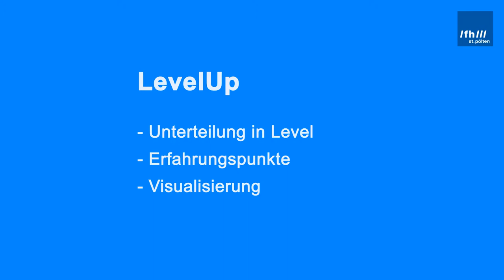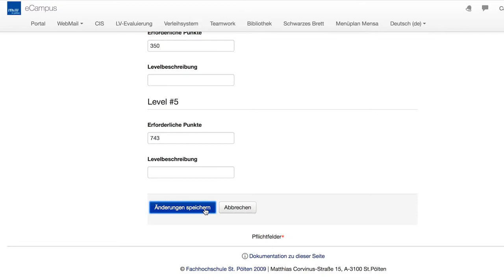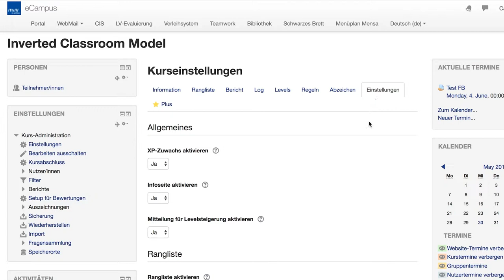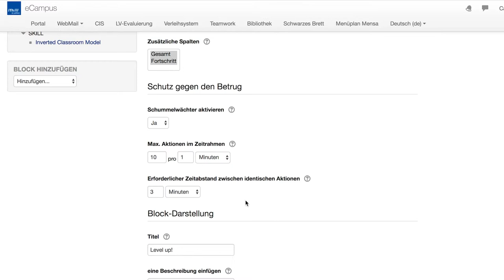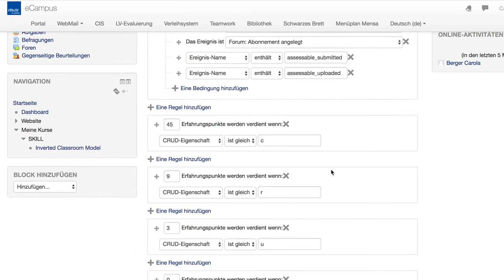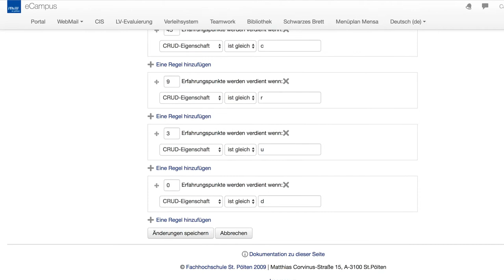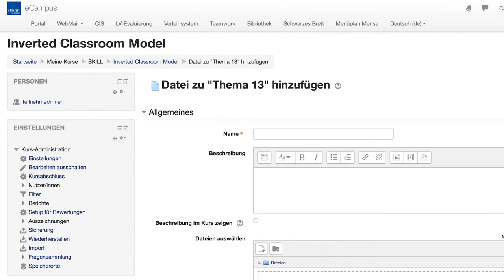Level Up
Durch   die   Unterteilung   des   Lernstoffs   in   Level   und   durch   die   Vergabe   von Erfahrungspunkten  für  absolvierte  Leistungen  wird  der  Kurs  zu  einer  Herausforderung, die die Studierenden innerhalb eines Semesters meistern sollen. Die Visualisierung des
Lernfortschritts kann Studierende motivieren, sich der Lernherausforderung zu stellen.